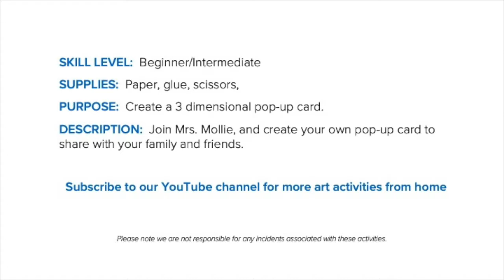ArtPlay Activity - Pop-Up Cards with Ms. Mollie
Grab some paper, glue, and scissors and join Ms. Mollie to create your own pop-up cards to share with your family and friends!